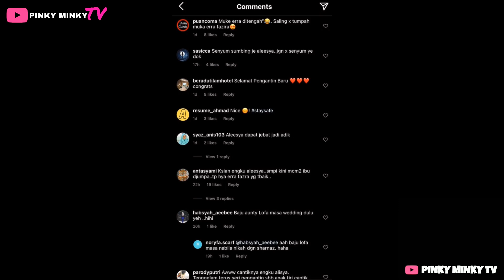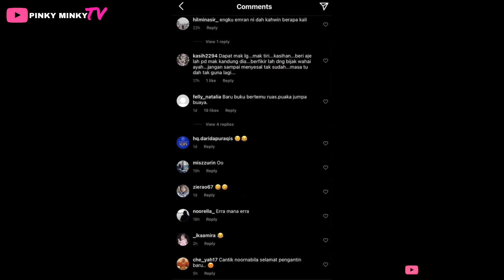'Pakai baju masa majlis Sharnaaz dulu ye?'—Ada Rahsia Disebalik Busana ENGKU ALEESYA Yg Jadi Tumpuan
Tajam ingatan netizen ni ya! Hihi
Apapun, semoga EmranNabila bahagia hingga ke jannah. InshaAllah.

Source & Credit ⤵

Pictures & Video             : Instagram @lofa.page, @noornabila, @narmeukgne, @myballoonadventure & Google

Hi korang! 😃

Pinky 🦩

Hello guys! 😃

Pinky 🦩